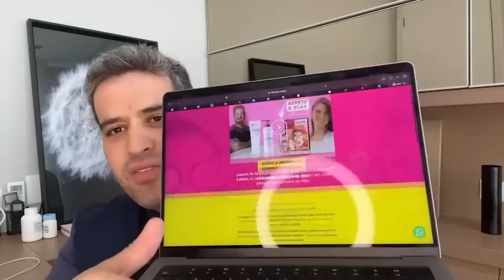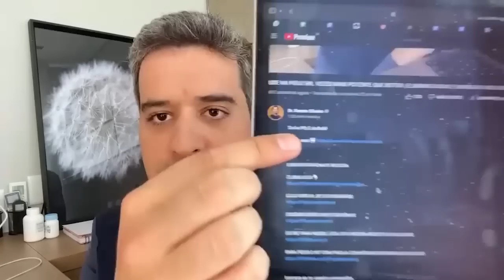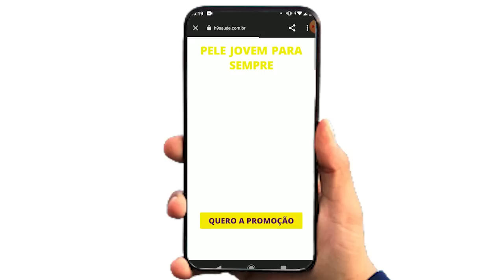Um pouco de CAFÉ nesse ÓLEO MÁGICO - PELE LISINHA EM 5 MINUTOS - PREENCHE AS RUGAS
Tenha PELE DE BEBÊ com esse produto KIT KOREAN de alta tecnologia que RENOVA sua pele!
ADQUIRA SEU KIT MELHOR QUE BOTOX

nosso suporte para realizar a compra ❤️